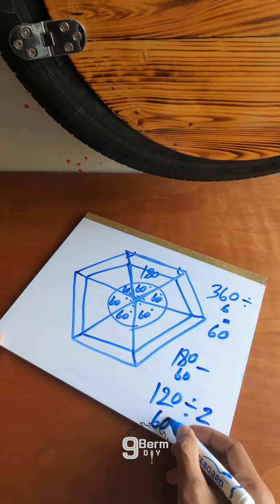วิธีคำนวณหามุมของไม้ องศาที่จะตัด เพื่อประกอบชิ้นงานรูปทรงเหลี่ยมต่างๆ |นายเบิ้ม diy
วิธีคำนวณหามุมของไม้ องศาที่จะตัด เพื่อประกอบให้ได้ชิ้นงานรูปทรงหกเหลี่ยม หรือจะเป็นชิ้นงานรูปทรง5เหลี่ยม 8เหลี่ยม 12เหลี่ยม หรือจะกี่เหลี่ยมก็สามารถทำวิธีนี้ได้ง่ายๆ